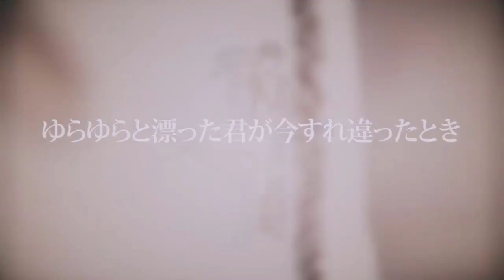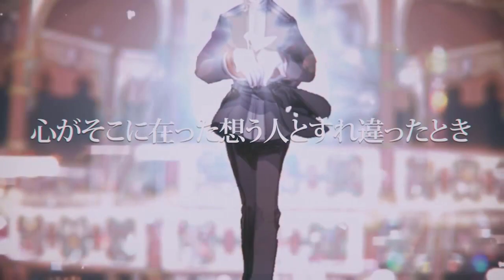Camellia Complex (カメリア・コンプレックス) - BuzzG 【Lou ver.】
original credits:
buzzG (music, lyrics)
CHRIS (illust, video)
Miyako Matsuoka (piano)
Kei Nakamura (bass)
tomoboP (engineering)

shoutout to kururu & kenka yang kasih QC dan rahasia dapur mereka 👐